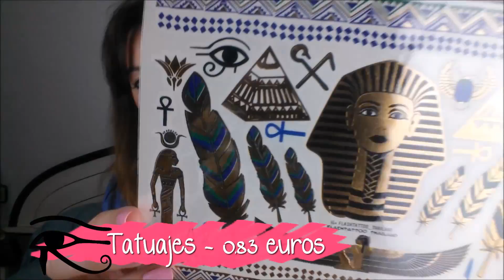SUPER MEGA HAUL ALIEXPRESS RANDOM | TRY ON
¡Hola! Os traigo un vídeo sobre mis compritas en Aliexpress, un super mega haul de Aliexpress random try on con ropa, tattoos, papelería...

SI HAY ALGÚN LINK QUE NO FUNCIONA DECÍDMELO EN COMENTARIOS Y OS FACILITO EL ENLACE.

DATO: Mido 1.65 metros y peso 48 kg.

PREGUNTAS FRECUENTES:
♡¿Qué editor usas?: Camtasia Studio 8
♡¿Qué cámara usas? : Samsung s4